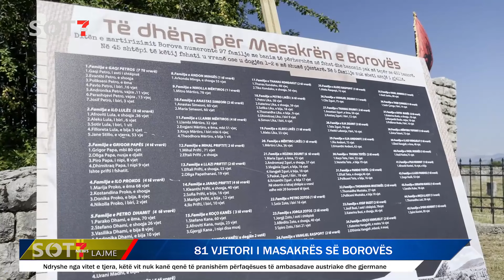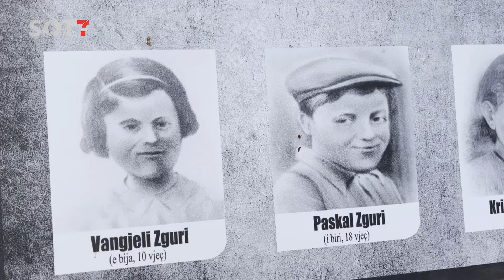KOLONJË/ 81 VJETORI I MASAKRËS SË BOROVËS